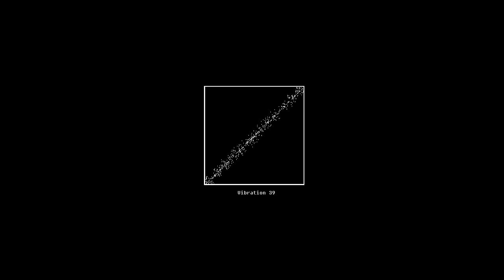BBC BASIC For Windows / Vibration Patterns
Created Using BBC BASIC For Windows.

500 small dots are held within a small square. By pressing 'D' they vibrate more and more. Pressing 'A' will decrease the vibration. What I did not expect were the patterns that form as the vibration rate increases. The inspiration for this came from watching a number of videos on sand vibration patterns, known as 'Cymatics'.